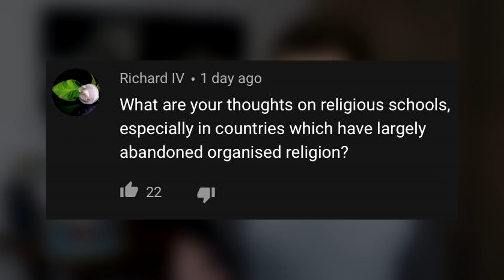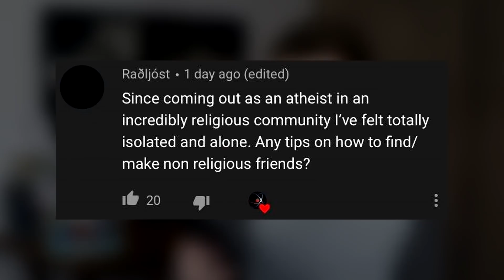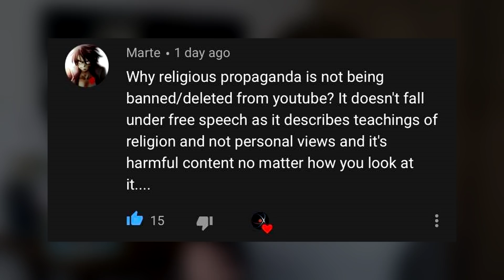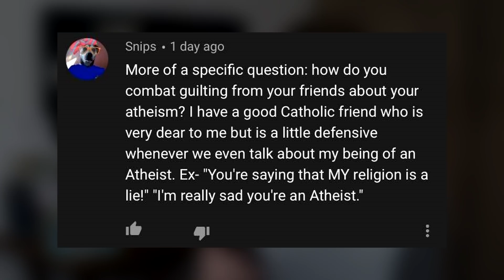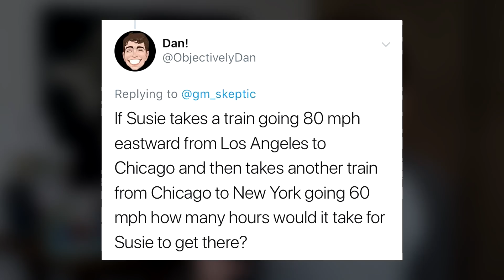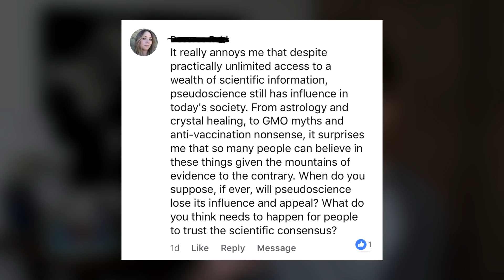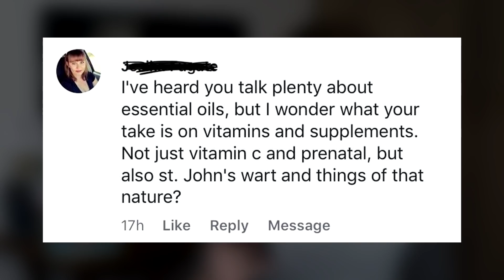GM Skeptic Answers Your Questions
This is the first proper Q&A I've done in almost 1 1/2 years, so it's long overdue. You guys asked about how to make friends as an atheist, what to do when you're in the closet, how to come out atheist, how to talk to religious family and friends, if religion is protected under free speech, how I got the name Genetically Modified Skeptic, my ideas about atheist morality, and more. There are also mentions of religious reform, politics, Street Epistemology, raising kids without religion, essential oils, supplements, and the future of pseudoscience. Thanks for the questions! I didn't expect so many requests for advice, so I hope this helps my fellow atheists and agnostics who feel isolated or in need of community.

Come meet me at Faithless Forum!